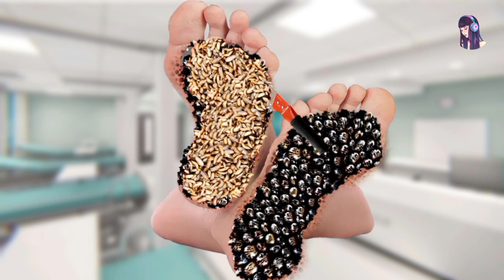ASMR ANIMATION TREATMENT 🤕 Removal worm & maggots from Infected head, belly, waist